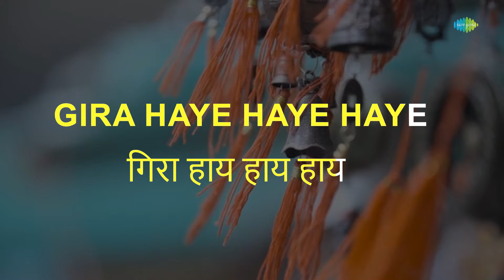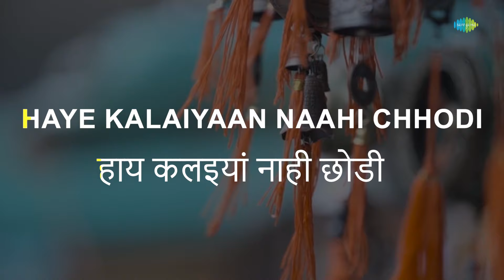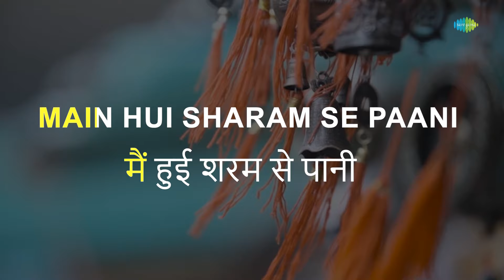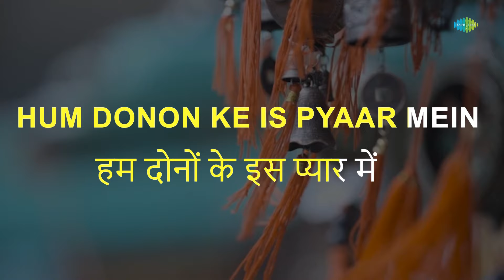Jhoomka Gira Re | Karaoke Song with Lyrics | Mera Saaya | Asha Bhosle | Sunil Dutt | Sadhna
Enjoy singing to this beautiful Karaoke song "Jhoomka Gira Re" with lyrics sung by  "Asha Bhosle"

Credits:
Song: Jhoomka Gira Re
Film:  Mera Saaya
Artist: Asha Bhosle
Music Director: Madan Mohan
Lyricist: Raja Mehdi Ali Khan
Film Star: Sunil Dutt, Sadhna, K.N Singh, Anwar Hussain, Prem Chopra, Dhumal